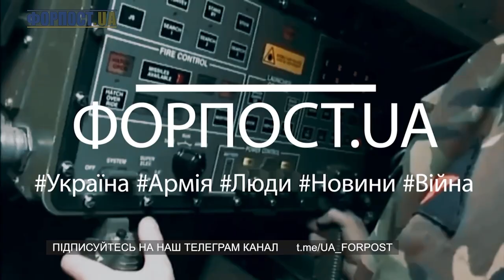Випуск ФОРПОСТ.UA від 22.12.2022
0:00 Бойові нагороди в бойових умовах – Президент України відвідав та нагородив захисників Бахмута

1:20 Фронтовий драйв – як танкіст Віталій б’є російських окупантів

2:40 Аеророзвідка – розвідник «Журба» про роль безпілотних апаратів в сучасній війні

4:00 Небесна кара – навідник 2С7 «Піон» Валентин про оборону Києва з.